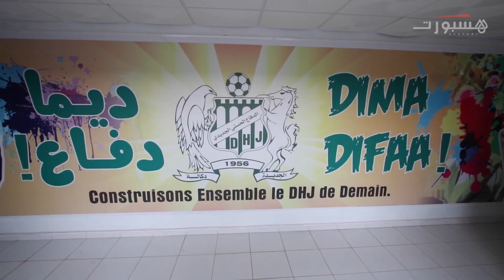إصلاحات بملعب العبدي بالجديدة.. ومقتريض: جاهزون لاحتضان أي تظاهرة قارية ويجب الحفاظ على الملعب